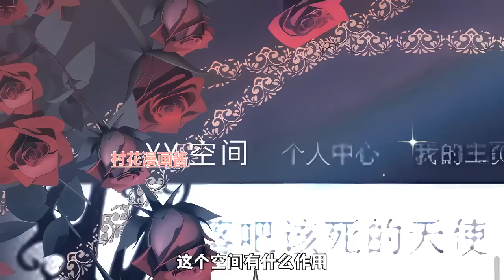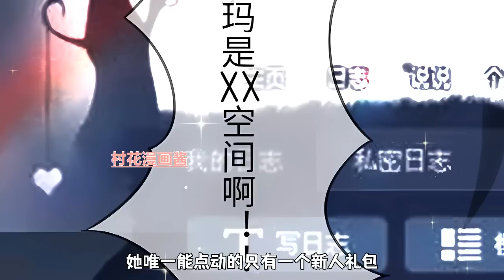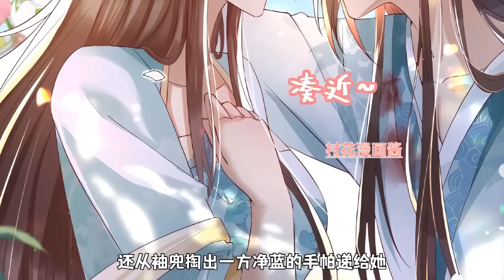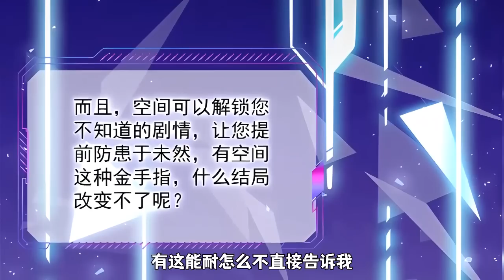《穿书后，暴君他五种人格都爱我》第1至30集 心理医生姬芜，穿越成小说中的炮灰女配，还要跟书里五重人格的暴君谈恋爱？冷血暴君、护妻狂魔、神秘毒医、妖冶美男、狂魔剑客…姬芜表示：这恋爱，谈得我快精分了！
简介：心理医生姬芜，穿越成小说中的炮灰女配，还要跟书里五重人格的暴君谈恋爱？！冷血暴君、护妻狂魔、神秘毒医、妖冶美男、狂魔剑客……姬芜表示：这恋爱，谈得我也快精分了！大家好，我是姬芜，V我50，点击就看一女五男的恋爱修罗场！